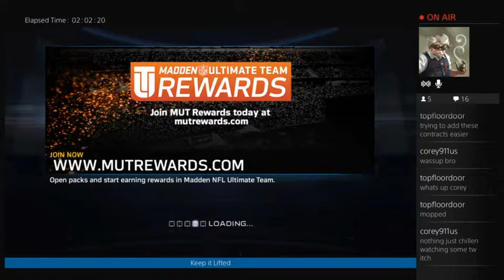Madden Time - 2 / 2